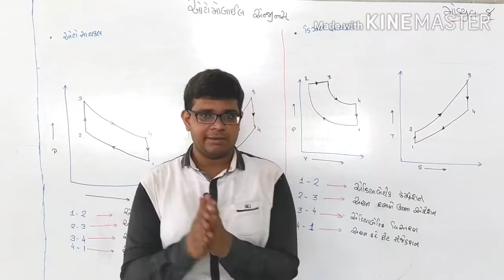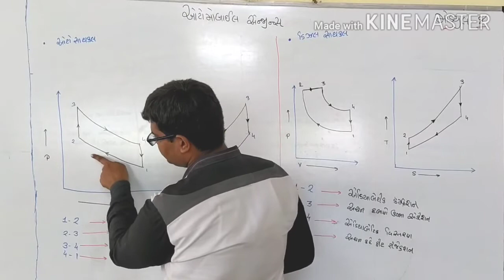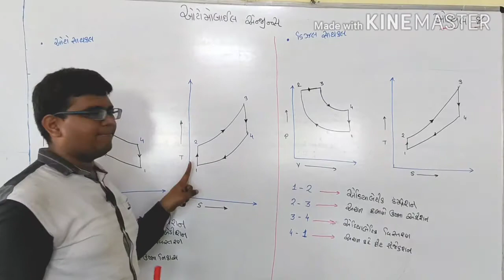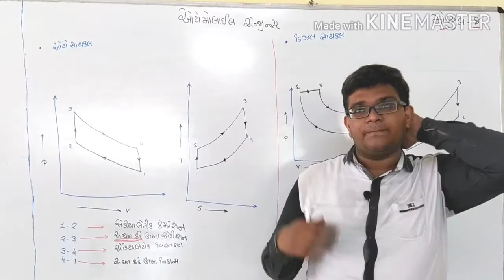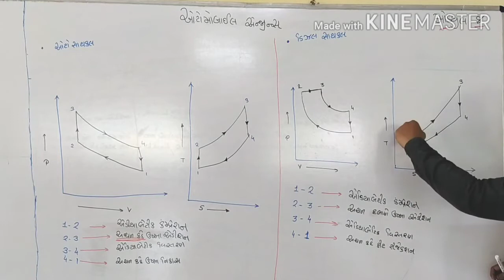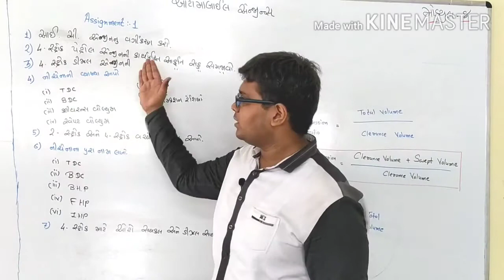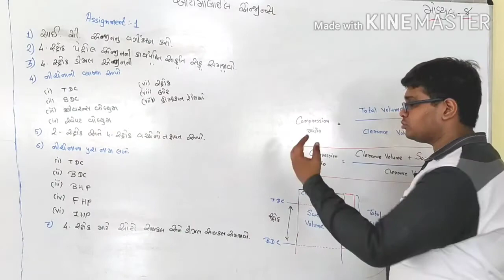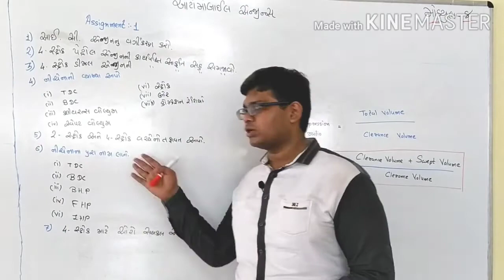Ch 1 Introduction to Automobile Engines Module 8